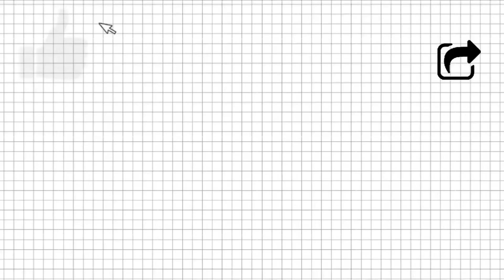War and effects of war || युद्ध एवं युद्ध के प्रभाव || Podcast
All this information are based on internet search.
Note:- All the image/picture/music shown in the videos
This Channel dose not promote or encourage any illegal
activities,all contents provided by this channel is meant
for EDUCATION purpose only.

lawsikho,
law of torts,
law prep tutorial,
law and order,
law amendments for nov 2020,
law amendments for may 2020,
a law student,
law books,
law books to read,
law book in hindi,
law ca foundation,
law classes,
law college,
law course,
law ca inter,
c law amendment,
law digest,
law degree,
law day,
law degree after graduation,
law excellence,
law exam,
law education,
law exam today,
law entrance exam preparation,
law easy,
law firm,
law for ca foundation,
law film,
law firms in india,
law final revision,
law full form,
flawless,
law gurukul,
law geek,
law guru,
law hindi,
law history,
law in tamil,
law in india,
law internship,
law interview,
law inter,
law is life,
law its nature and classification,
law information,
law jobs,
law judgement,
law jobs 2020,
law judiciary,
law journal,
law junction,
law knowledge,
law lecture,
law live,
law law
legal gk,
legal gravity,